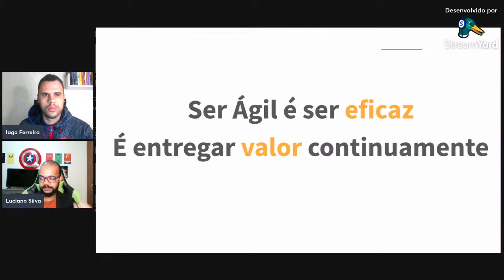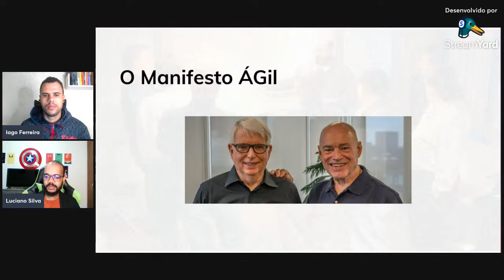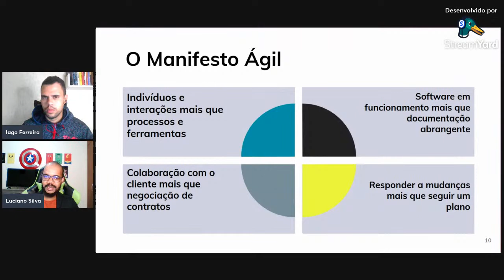2 - O Manifesto Ágil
DESCUBRA COMO É POSSÍVEL SAIR DO SUPORTE DE TI E MIGRAR PARA DEVOPS MESMO SEM DOMINAR LINUX E SEM SABER PROGRAMAR